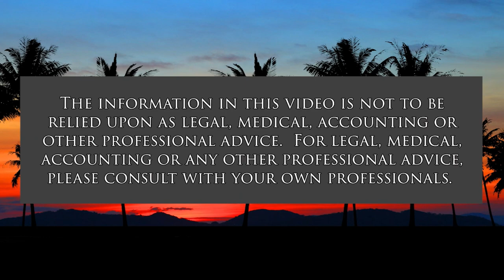Ukraine is Not the End of it (Global Connections)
Putin Has Much More on his Mind.  The host for this show is Jay Fidell.  The guest is Carl Ackerman.

Carl Ackerman, is an author and an historian of Russia, and and will help us understand the next steps of Putin's aggression there.  Putin is likely to have plans to threaten and invade the Baltic countries and the countries around Moldova.  While he is conducting the war crimes war in Ukraine he is also preparing moves against other countries in Eastern Europe, and the West should be prepared for that and should be developing a strategy to contain further aggression.